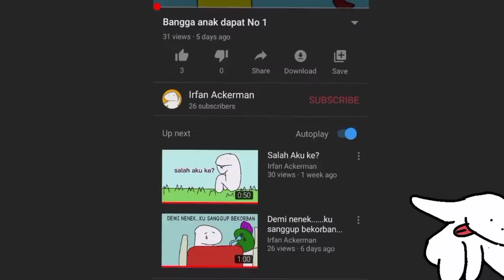Misteri Kehilangan Kertas